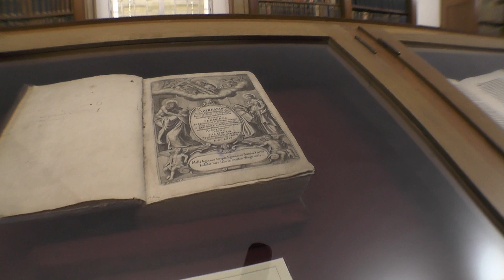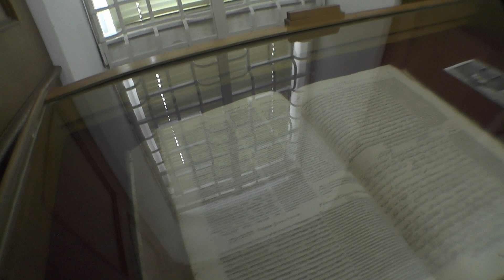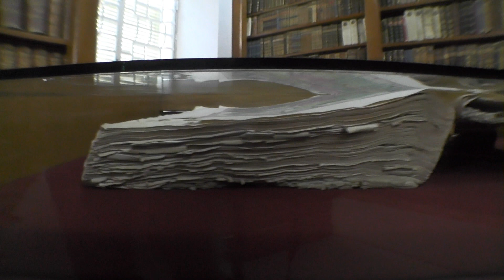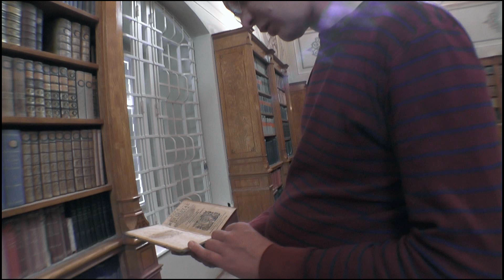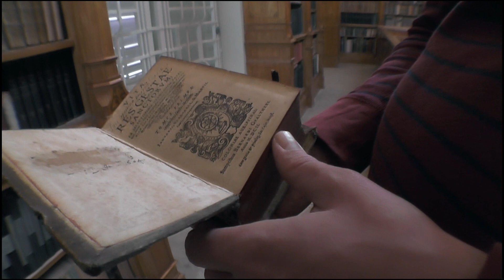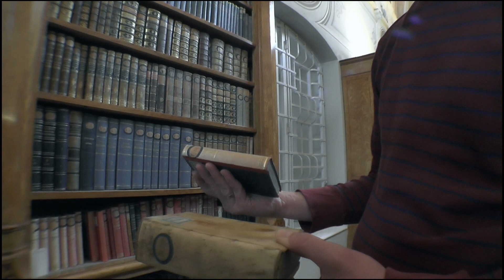Ciszterci Műemlékkönyvtár, Zirc, 2014. Útirány.hu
Háttérzene:
Zirci ciszterci Apátság orgonája